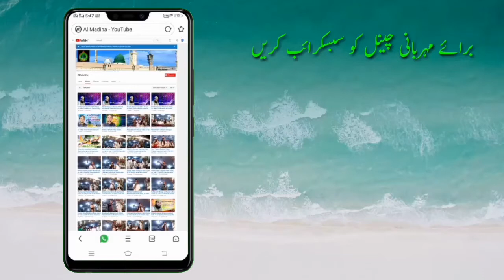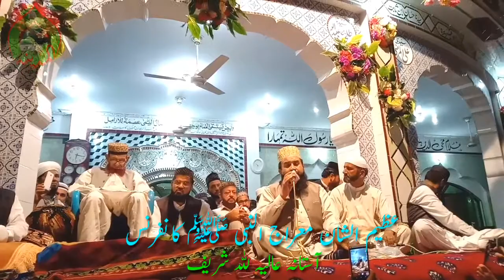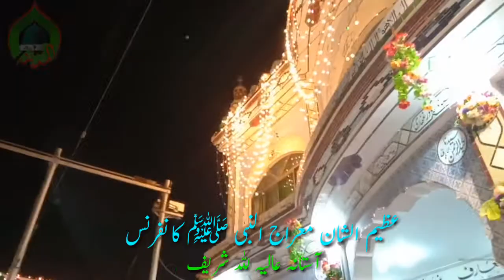Khalid Hasnain Khalid in Meraj Un Nabi Confrance at Astana Aliya Lilla Sharif 03 Apr 2019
ایمان ملا ان کے صدقے
قرآن ملا ان کے صدقے